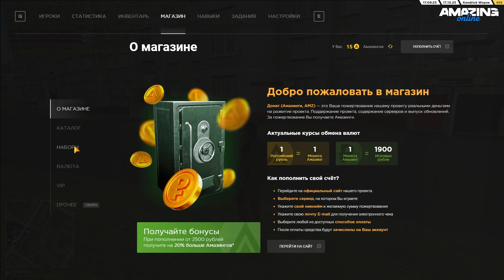ПЕРЕВЕЛ ИГРОКУ 10.000.000 ВИРТ НА AMAZING RP И СЛЕЖУ ЗА НИМ В GTA CRMP! #3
крмп амазинг
razor arts
amazing roleplay
крмп рп
дальнобойщики crmp
разор крмп
amazing rp
южный округ
центральный округ
рп обзор рп стрим
северный округ
самая прибыльная
работа рп